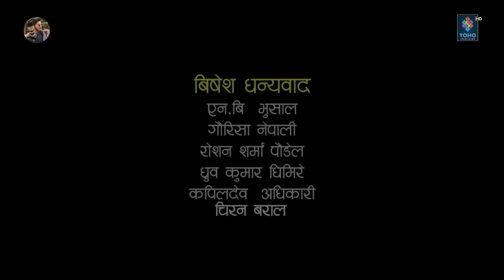Sane (साने) Episode 137 || March 6 - 2024 By Suraj Ghimire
Welcome to SANE YouTube channel. Meet SANE’s fun, emotional, educational, social awareness videos that captured the hearts of millions of children, young people, seniors  around the world..

►𝙎𝙘𝙧𝙞𝙥𝙩/𝘾𝙤𝙣𝙘𝙚𝙥𝙩/𝘿𝙞𝙧𝙚𝙘𝙩𝙞𝙤𝙣 :-
Suraj Ghimire (SANE)

►𝘼𝙧𝙩𝙞𝙨𝙩 :-
Suraj Ghimire (साने)
Bipana Pantha (राधा)
Seskanta Dhakal (काजी बुबा)
Kamala Gaire (रामपियारी)
Anju Rasayle (सानो कजिनी)
Dharma Bhandari (लाउरे)
Tara Oli (मालती )
Roshan Sharma Paudel (रमेश)
Bimal Kharel

►𝙈𝙖𝙠𝙚𝙪𝙥 𝘼𝙧𝙩𝙞𝙨𝙩 :-
Bipana Pantha

►𝙇𝙮𝙧𝙞𝙘𝙨/𝙈𝙪𝙨𝙞𝙘 :-
Bhim B.C

►𝙋𝙧𝙤𝙙𝙪𝙘𝙚𝙧 :-
Sane Production Pvt. Ltd

►𝙀𝙙𝙞𝙩/𝘾𝙂. :-
Suraj Ghimire

►𝙎𝙥𝙚𝙘𝙞𝙖𝙡 𝙏𝙝𝙖𝙣𝙠𝙨 :-
Bishnu Bhattrai
Kapil Dev Adhikari
Charange Resort

Note: This video is uploaded to SANE by acquiring all necessary copyrights. Uploading to other websites and YouTube channels is strictly prohibited, embedding is allowed.